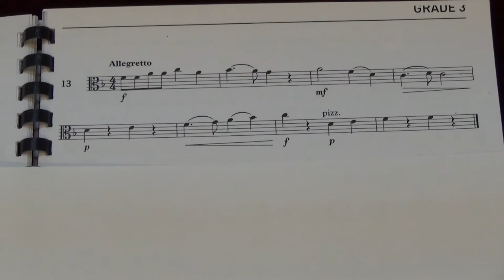Viola Grade 3 Sight Reading No 13 Allegretto